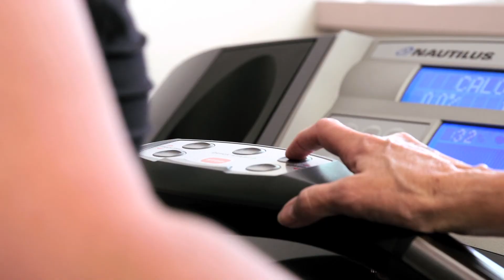Gunnison Valley Health Overview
Gunnison Valley Health provides sustained premier care to promote lifelong health and wellness.